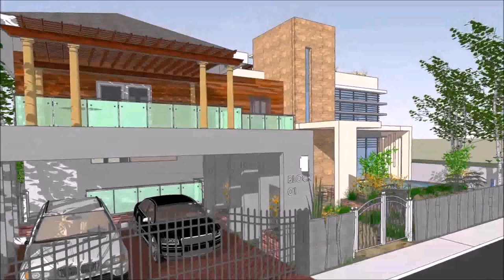Modern Zen Houses Design In The Philippines (see description) (see description)